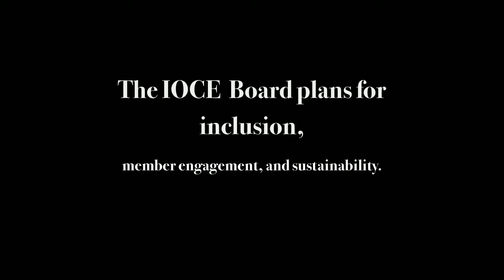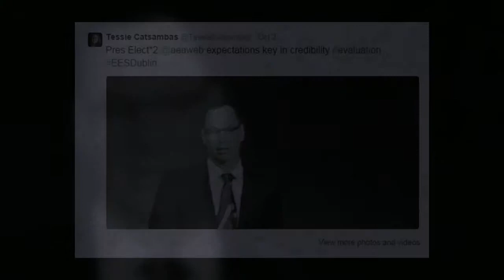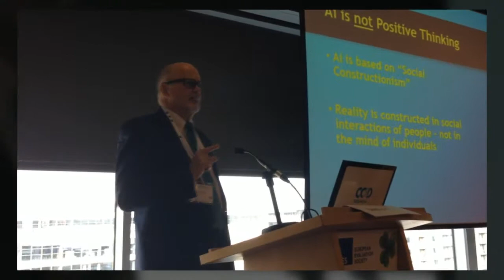EES Dublin 2014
Thank you to EES for an excellent 2014 conference in Dublin!